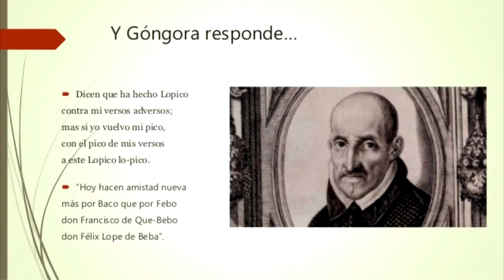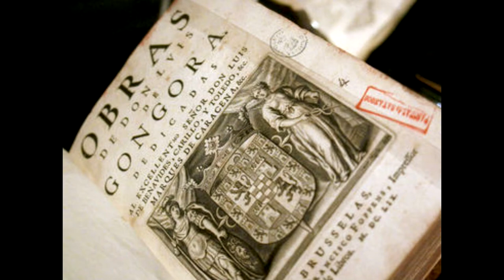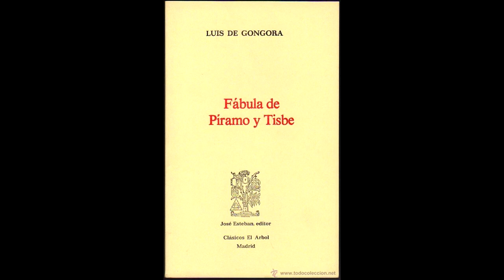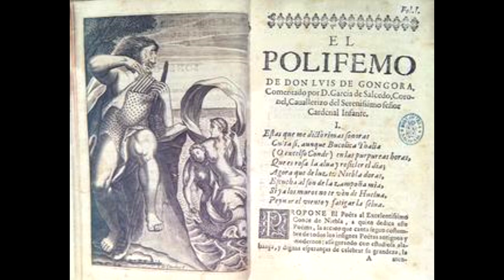Luis de Góngora y Argote: Su Vida y Obra